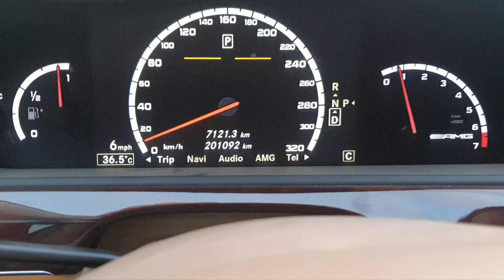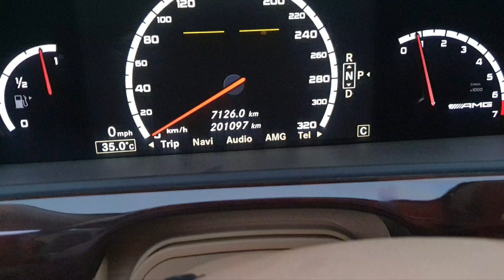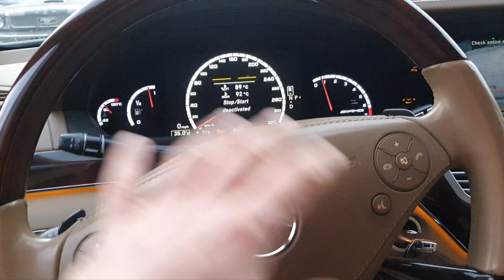S63 2012 with 201k km check up (part 10)